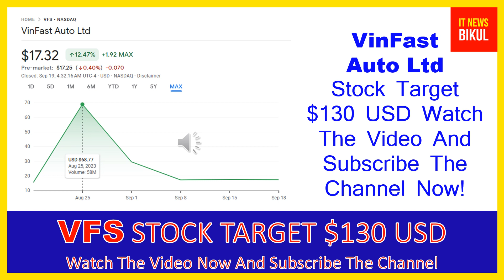VFS Stock-VinFast Auto Ltd Stock Breaking News Today | VFS Stock Price Prediction | VFS Stock Target